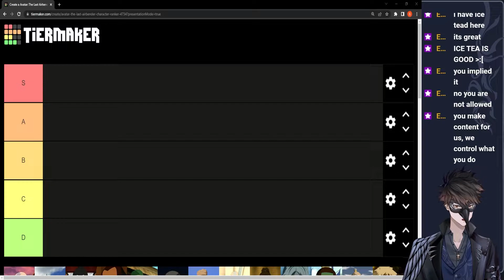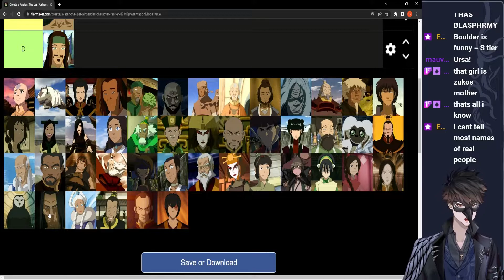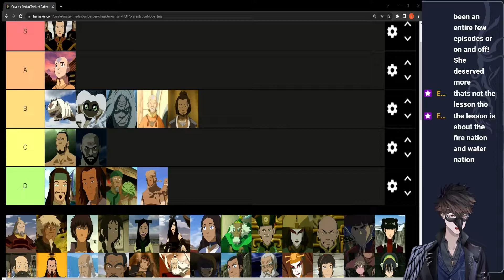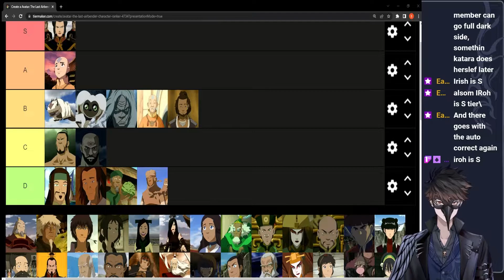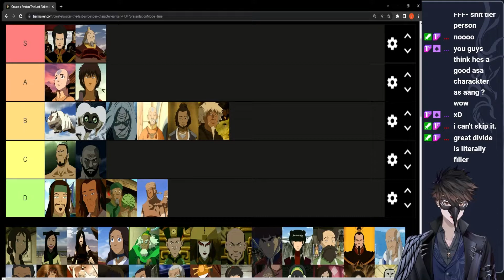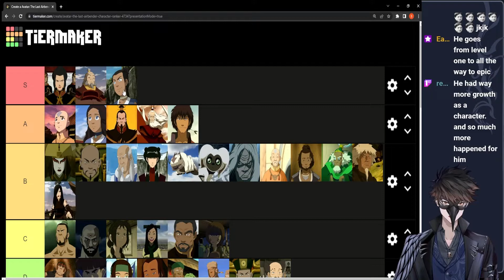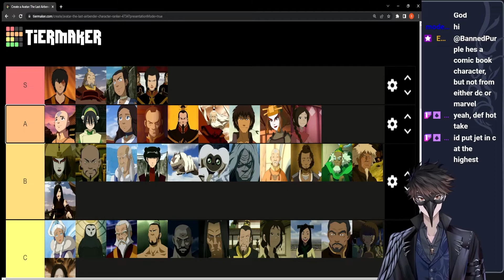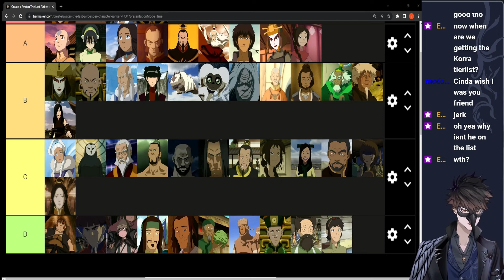We Ranked the BEST Characters from Avatar: The Last Airbender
Zuko best girl don't @me

Twitch.tv/SwoogDoodle

Twitter.com/SwoogD

If you read this, you a homie.